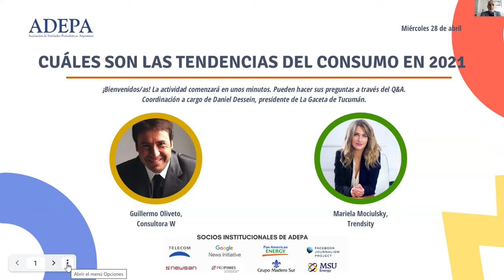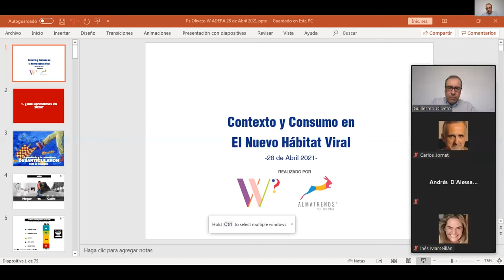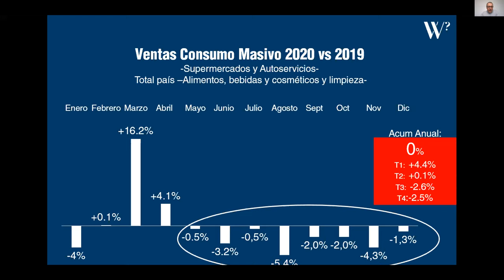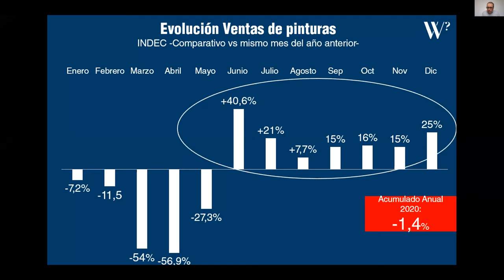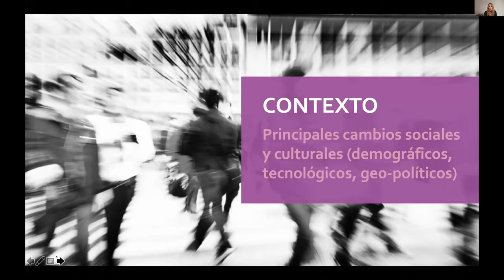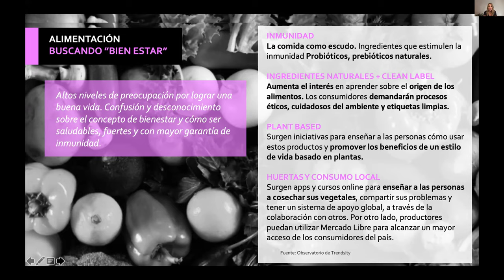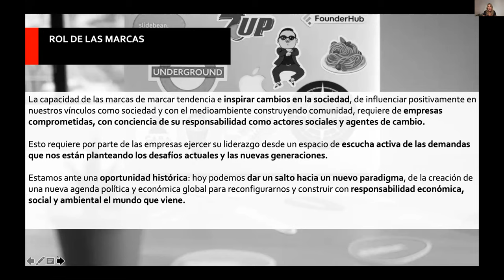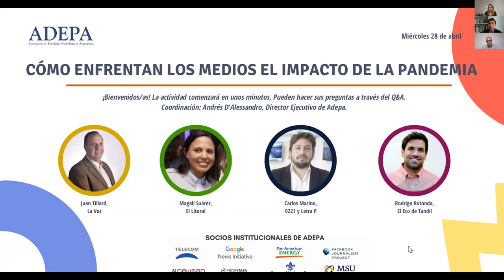Cuáles son las tendencias del consumo en 2021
En el marco de su 175° Junta de Directores, Adepa realizó un ciclo de charlas virtuales. Durante el primer panel, sobre tendencias de consumo, participaron Guillermo Oliveto, director de la Consultora W; y Mariela Mociulsky, directora de consultora Trendsity, y fue coordinado por Daniel Dessein, presidente de La Gaceta, Tucumán.